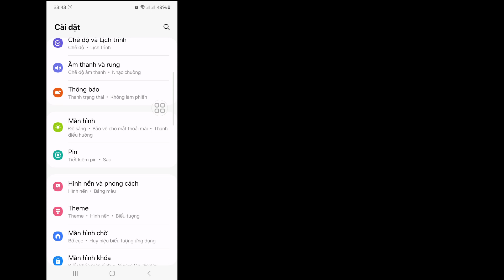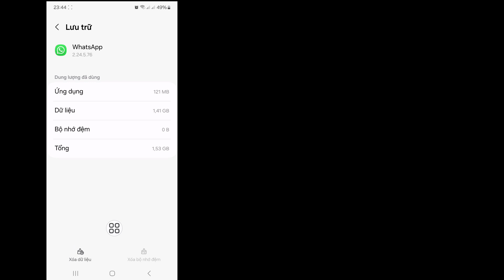Cách đăng xuất tài khoản Whatsapp [Android & iOS]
Ở đây trong video này bạn sẽ tìm hiểu [Cách đăng xuất tài khoản Whatsapp].  Hãy xem hết video này và làm theo tất cả các bước của tôi mà không bỏ qua.  Đó là phương pháp siêu đơn giản và dễ dàng.